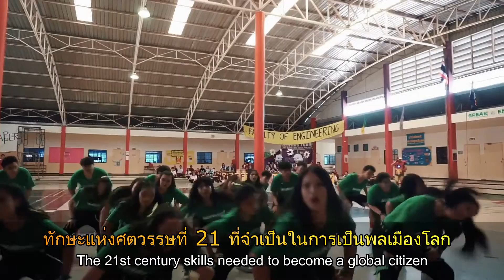Welcome to Saint John Mary International School | School Introduction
สวัดดีครับ🙏🏼 Hello everyone! 🙏🏼☺️
Welcome to SJMIS Youtube channel!

Saint John Mary International School visualizes itself as an International school with a dynamic learning community that challenges students to reach their academic, moral and social potential in order to become leaders of their generation, ready to impact others.